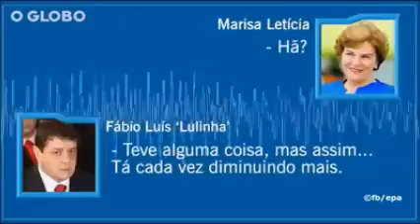Marisa manda coxinhas enfiarem panelas no c...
O áudio vazada pelo juiz Sérgio Moro, em março de 2016.